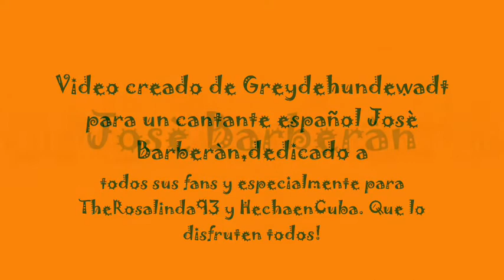Josè Barberàn - Sueños para alcanzar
Video creado de greydehundewadt para un cantautor español Josè Barberàn,dedicado a todos sus fans y especialmente para TheRosalinda93 y HechaenCuba.
Que lo disfruten todos!!!
The resignation (withdrawal) of Copyright Under Section 107 of Act 1976 of Copyrights, the award is made ​​for fair employment for purposes such as criticism, comment, news reporting, teaching, scholarship, and research. The job fair employment is permitted under the copyright statute that would otherwise infringe. Tips (tips) of nonprofit employment, educational or personal equilibrium (balance) in favor of fair employment.
Dejamos Canada y nos bamos en españa .

Sueños por alcanzar

I
Sentado en un rincón del alma,
todo en vacío, silencio y calma,
escucho al corazón,
que me dicta esta canción.
Nada reluce todo empaña,
todo hiere y nada mata,
en esta situación,
se ha hecho fuerte el dolor
ESTRIBILLO
Pero no sé,
que le pasa a este corazón,
que ya no lo entiende la razón,
solo en un callejón.
Porque tú das,
alegría, esperanza y tranquilidad,
y un millón de sueños por alcanzar,
que nunca llegarán
En la caja fuerte de mi memoria,
guardaré recuerdos de esta historia,
el sonido de tu risa y de tu voz,
lo llena todo de color.
Pero tu boca no me llama,
porque es de otro al que ama,
cuando os veo a los dos,
se congela una ilusión
ESTRIBILLO
Pero no sé,
Porque tú das,
que nunca llegará
Y tu carita hermosa,
la más bella de todas las rosas,
por qué renunciar a ti,
no quiero perderte así
ESTRIBILLO
Pero no sé,
Porque tú das,
2xpor los que iré a luchar